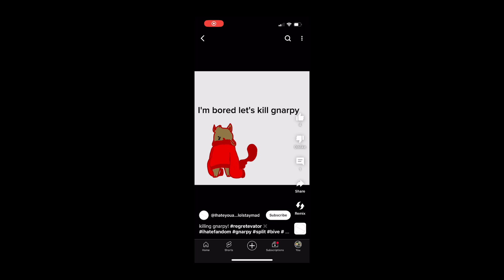Exposing person who made fun of